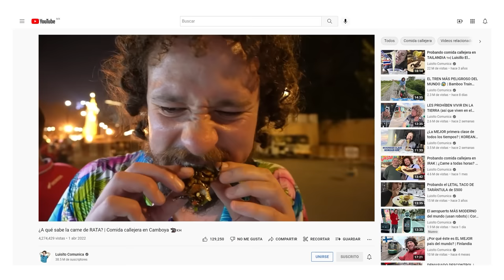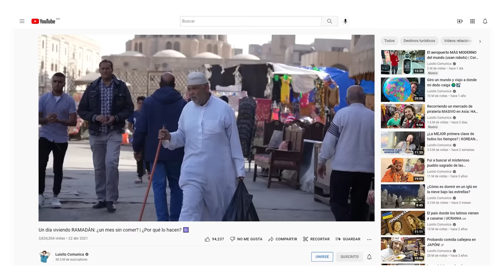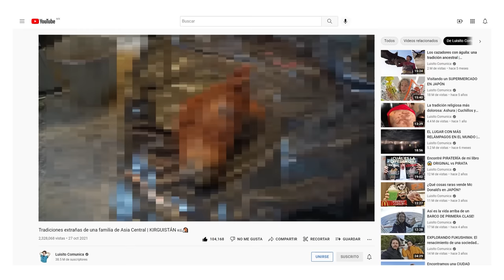El mercado callejero más impactante que he visitado: CAMBOYA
La variedad de especies que se encuentran en un mercado cotidiano de animales en el Sudeste asiático es simplemente impactante.

Capítulos:

00:00 Saludo
01:31 Sección de animales exóticos
06:50 Pequeño viaje improvisado
07:28 ¿Cómo comen murciélago en Camboya? 10:11 Tipos de carnes en el mercado
12:01 ¿Qué es normal al comer animales?
13:07 Despedida